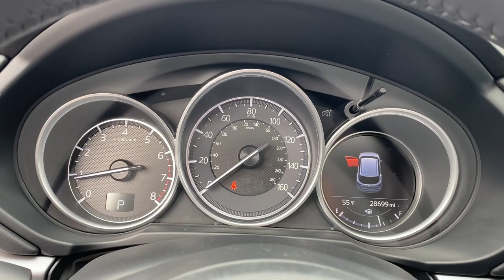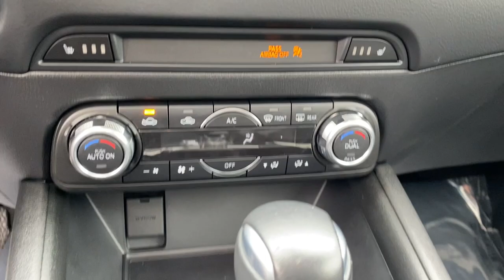2018 Mazda CX-5 near me Libertyville, Glenview Schaumburg, Crystal Lake, Arlington Heights, IL 21876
Used 2018 Mazda CX-5 available near me in Libertyville, Illinois at Napleton Mazda Libertyville. Servicing the Glenview, Schaumburg, Crystal Lake, Arlington Heights, IL area.
2018 Mazda CX-5 Touring - Stock#: 21876A - VIN#: JM3KFBCM3J0461977